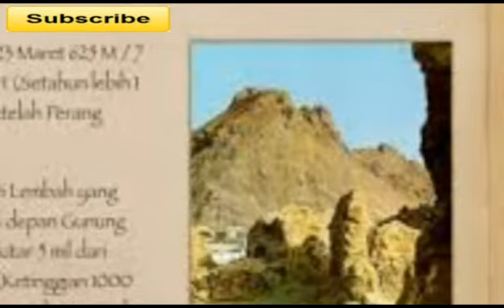Inilah Gunung Dunia Yang ada di surga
Gunung ini menjadi salah satu gunung yang dicintai oleh Rosululloh. Bagi yang sudah melihatnya di dunia, mungkin saja bisa kembali melihatnya di surga. Gunung apakah yang dimaksud? Berikut ringkasannya.

Gunung bumi yang juga akan ditemukan di surga adalah Gunung Uhud. Gunung yang terletak sekitar tujuh kilometer dari Kota Madinah ini memiliki ketinggian sekitar 1.077 meter dengan panjang perbukitan hingga 6 kilometer. Umat Islam yang melaksanakan Haji dan Umroh bisa menyempatkan diri untuk datang ke gunung ini. Rosululloh Sollahu Alaihi Wasalam bersabda:

“Bukit Uhud adalah salah satu dari bukit-bukit yang ada di syurga. (Hadis Riwayat Bukhori.
Rosululloh Sollahu Alaihi Wasalamjuga menyatakan kecintaan terhadap gunung ini dalam sebuah hadistnya. Dari Anas bin Malik , Rosululloh bersabda: “Sesungguhnya Uhud adalah satu gunung yang mencintai kami dan kami juga mencintainya.” (Hadis Riwayat  Bukhori dan Muslim).